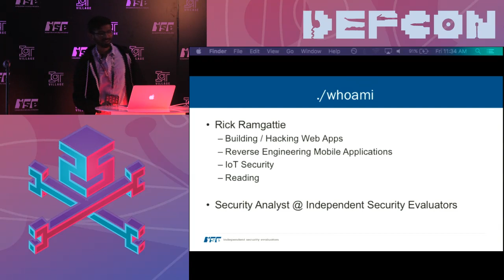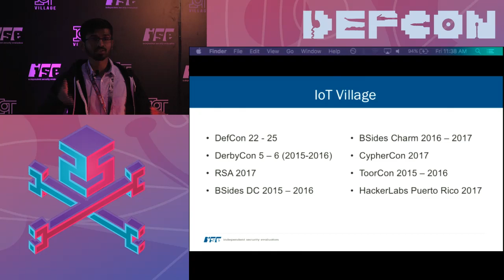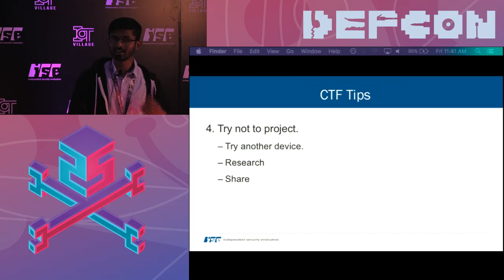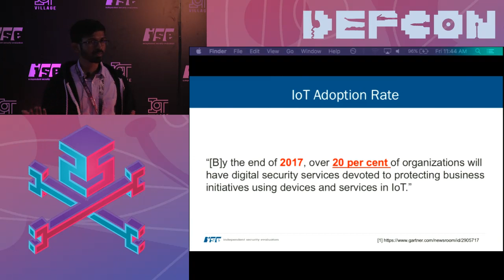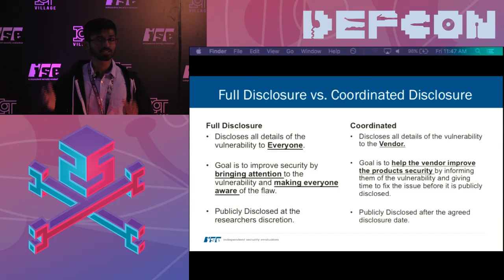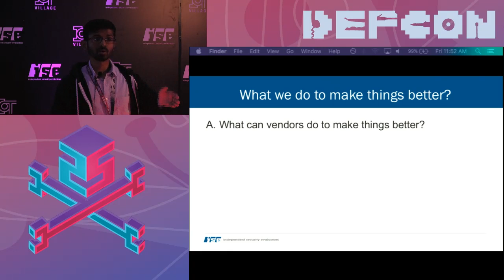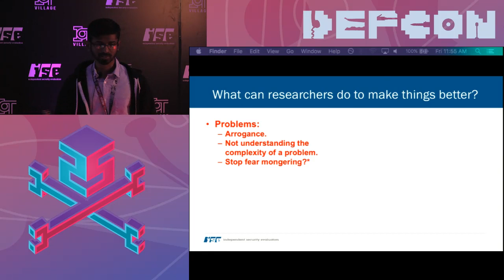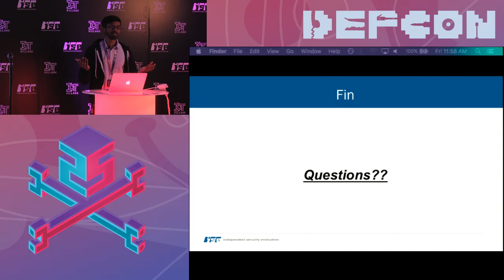DEF CON 25 IoT Village - Rick Ramgattie - Rethinking the Researcher-Vendor Relationshipe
Disclosing vulnerabilities to a vendor, especially one that doesn't seem to prioritize security the same way we do, can be a source of pain. We may even find ourselves viewing the product vendor as an enemy during this process. But we are faced with a future in which people will interact with connected devices whether they intend to do so or not. Imagine worrying about the security of a connected "smart" showerhead in your hotel room. Silly, isn’t it? Yet such devices will be increasingly prevalent, and vulnerable.
For this reason, this keynote advocates for why we as security researchers should reframe our relationships with vendors from what is sometimes an adversarial one to a collaborative one. To achieve a better security posture in this industry, this talk offers strategies and tactics for how to improve our methods of working with vendors.